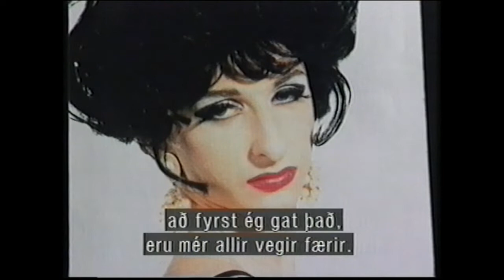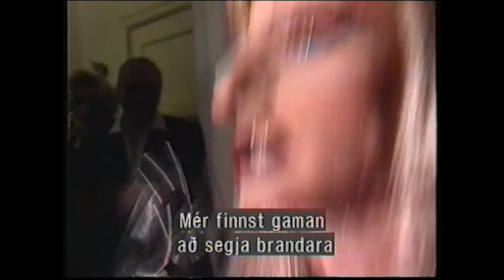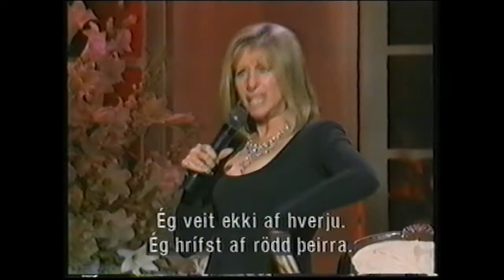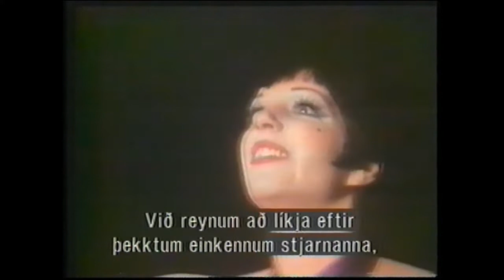Dragdrottningar á Íslandi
Páll Óskar og fleiri fjalla um dragmenninguna á Íslandi 1995.